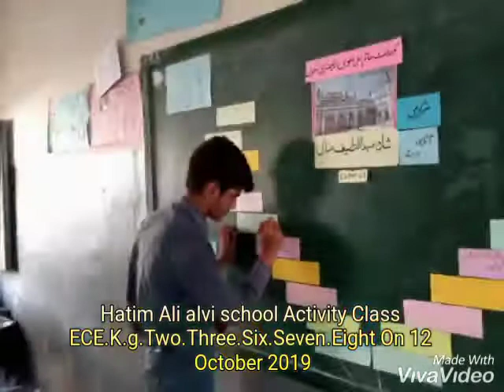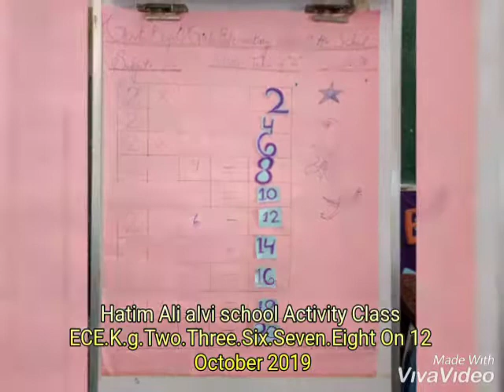Hatim Ali Alvi School Activity On 12 October 2019